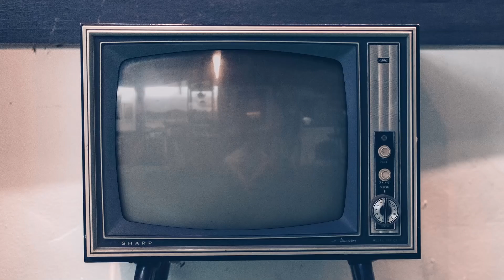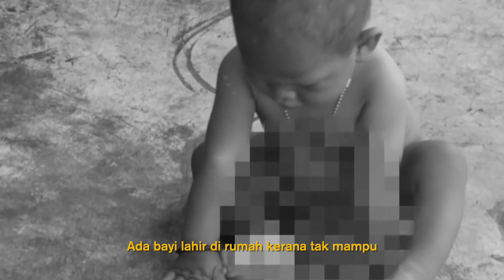Ketika Kau Tak Lagi Bertanya Mengapa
Hidup ditanyakan, mati tidak dipersoal. Karya Hidayu Hatta.